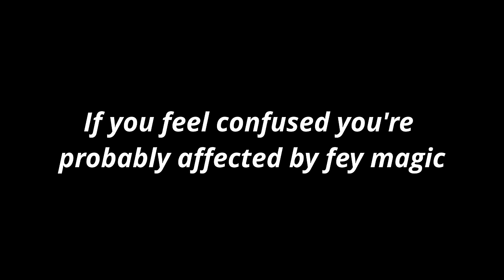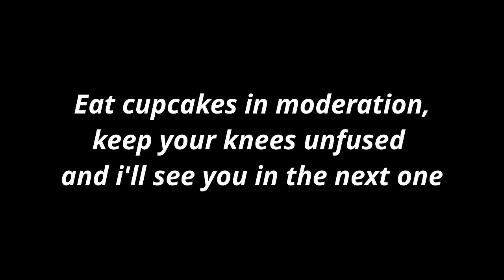Wild things are happening outside of pixie kingdom | Once upon a Witchlight compilation episode 9-11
finally, a new post! I know the video is massive but i just had to get these three absolutely wild episodes in there hahaha. I hope it's fun either way!

Funny compilation , D&D , Legends of Avantris , Once upon a Witchlight , compilation video , supercut